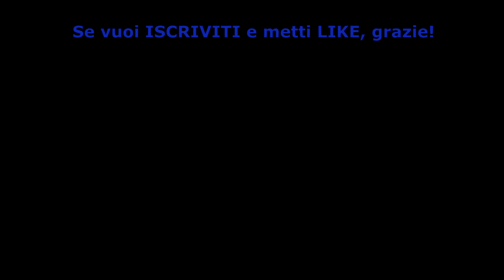MERCOLEDI Intercessione per salvare l'Italia